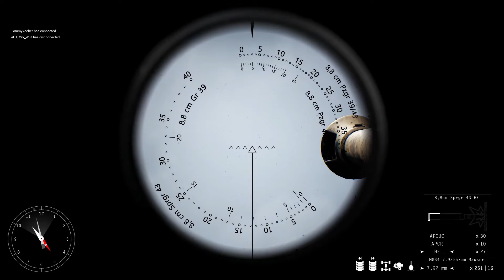Post Scriptum - Panzerfeld Driel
Angriff auf Driel mit Königstiger und Panzer IV.
Post Scriptum german gameplay.